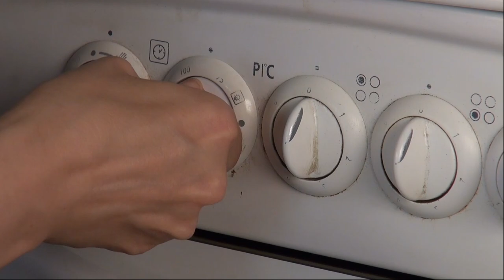Comment changer le thermostat d’un four électrique ?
Votre four est défectueux ? Il brûle les aliments ou ne les cuit pas assez même lorsque vous respectez à la lettre le temps de cuisson ? C’est peut-être un problème de thermostat. Dans cette vidéo, nous vous montrons comment changer le thermostat d’un four électrique. Vous n’aurez plus de souci lors de la cuisson de vos recettes préférées ! Vous verrez : c’est très simple. Il suffit juste de bien faire attention à choisir le bon modèle de thermostat. Nous avons trouvé le nôtre sur sos-accessoire.com, un site sur lequel on trouve de nombreux accessoires pour les appareils électroménagers ainsi que de tutoriels.

Cette vidéo a été réalisée en partenariat avec SOS Accessoire .